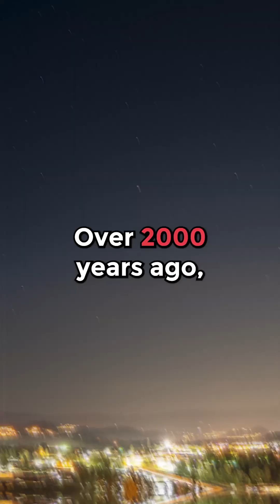5 More Space Facts That Will Blow Your Mind! 🚀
Did you know there’s a planet made of diamonds? Or that Buzz Lightyear actually went to space? These mind-blowing space facts will change the way you see the universe. From ancient comet records to dwarf planets, possible Martian life, and the richest planet in the galaxy - you won’t believe number 4! Quick mind-blows. Facts faster than you can blink. ✨